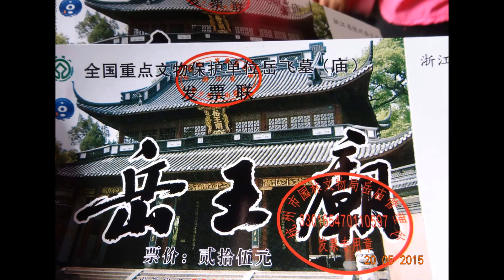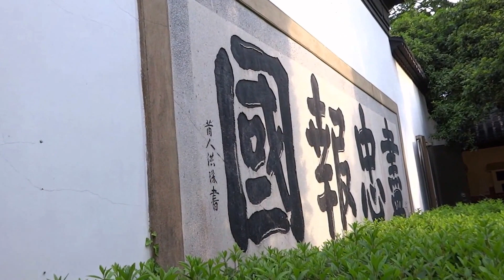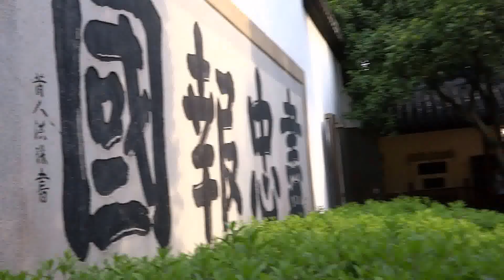hangzhou yue fei temple